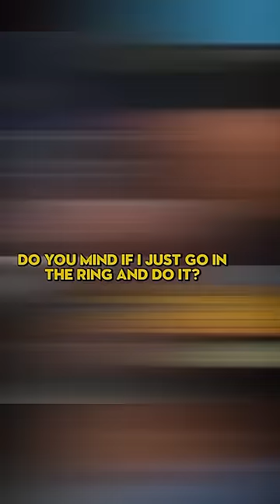This Is Why Eddie Guerrero Was So Good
Chavo Guerrero talks about how Eddie Guerrero would call matches on the fly like his WWE World Championship match with JBL